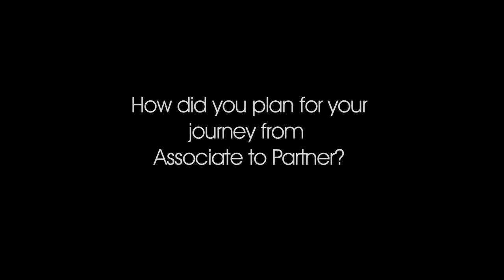CS: Interview with Natasha Harrison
Leading Women Lawyers: Expectations, Experiences and Achievements

An interview with Natasha Harrison, Managing Partner (London), Boies Schiller & Flexner LLP